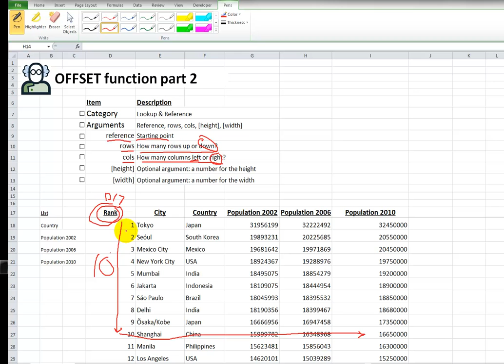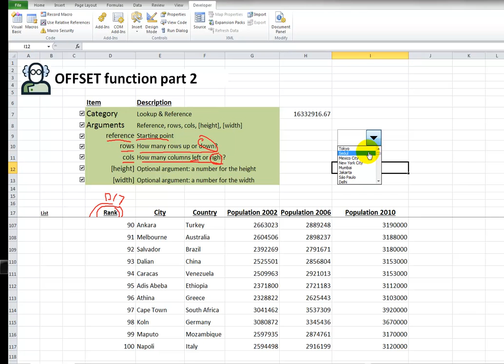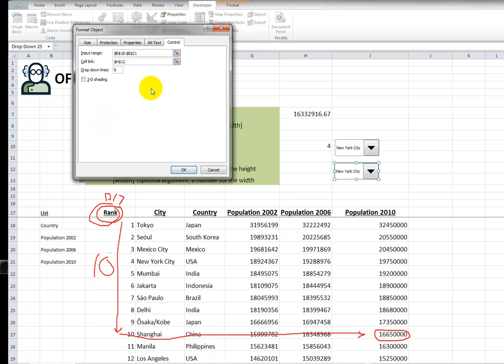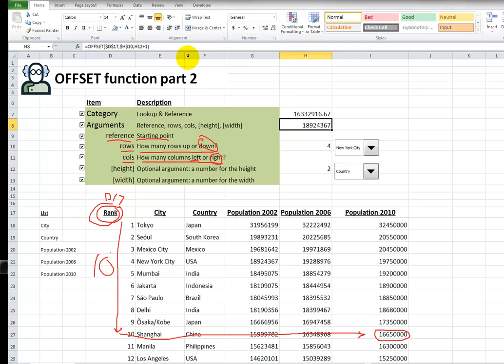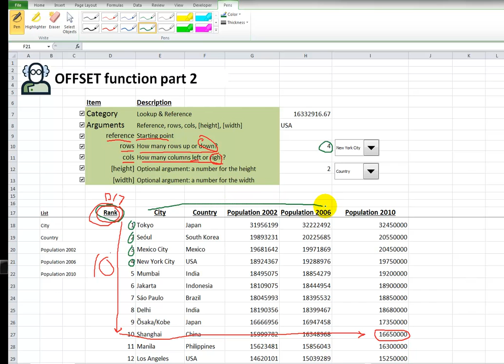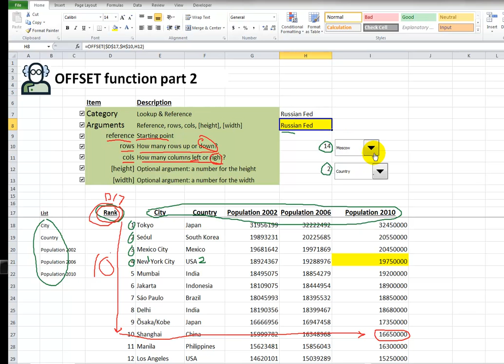Video 00029 OFFSET function with combo box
Combine the offset function with a combo box.  This will make it easy to retrieve the desired value from your data.